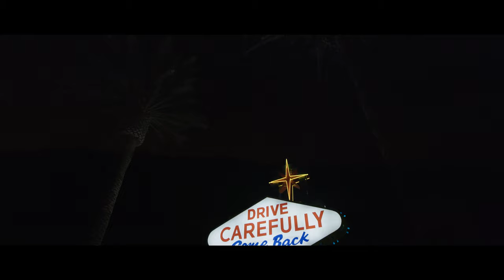Alissa and Sal Cincotta Wedding - Las Vegas - Death Valley (Canon R5 - 4K Version)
NEXT WORKSHOP IS ON JUNE 3RD, 2024 IN FORT LAUDERDALE, FLORIDA W/ RAY ROMAN/ 31 FILMS/ SHARRONE (FIORE FILMS)
- SIGN UP QUICK! LIMITED SEATING!

Message @rayromanfilms on Instagram for mentorship and training opportunities.

Gear:
Canon R5
Canon 1DX Mark II
Practilite 602 (Best Light Ever)
Sachtler Tripod (Best Tripod Ever)
Canon 28-70mm 2.0 RF
Mavic 2 Pro Drone
Canon 70-200mm RF

Filmed in Las Vegas Lake Beds/ Venetian Hotel
Shot on Canon R5 (mixed with Canon 1DX Mark II for ceremony)
Produced by Ray Roman Films